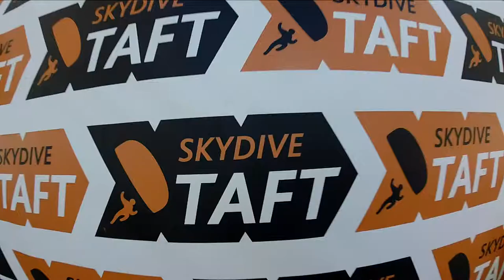Lewis May Skydive Taft.